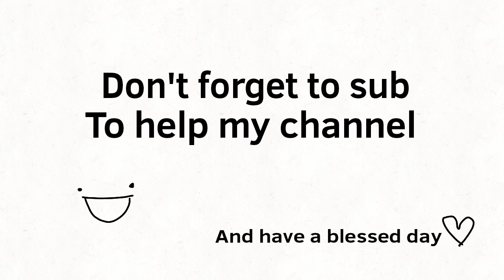Area 51 alien message animation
Hehehehhehheehheheheheh